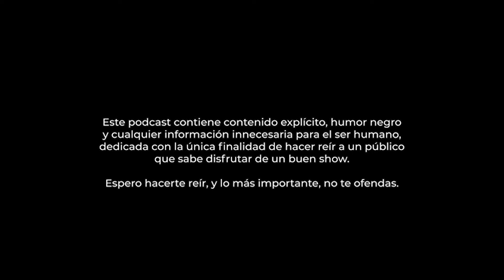No Te Ofendas/ Ep 103: A los adolescentes todo le da Cringe.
NUEVO EPISODIOS (debió salir el domingo😀). Hablamos sobre el cringe y como la mayoría de los adolescentes o adiltos jovenes confunden su definición y definen su vida a base del cringe. Disfrutenlo!🫂

Edición y Producción: @JomiVivas , @dcors @Majitogn, @andresperdomo96 Y  @Dobletey